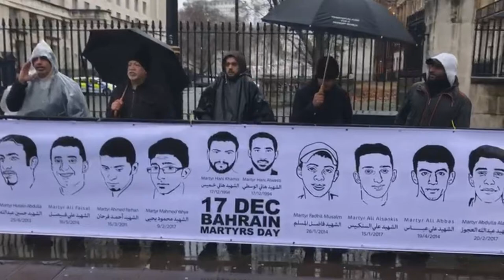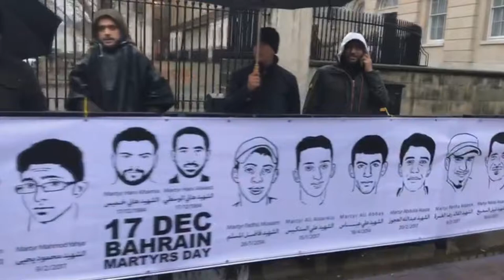الجالية البحرانية تحيي عيد الشهداء في العاصمة البريطانية لندن 15/12/2018